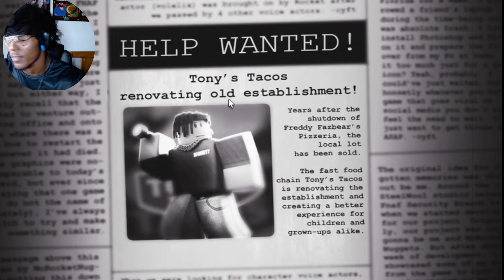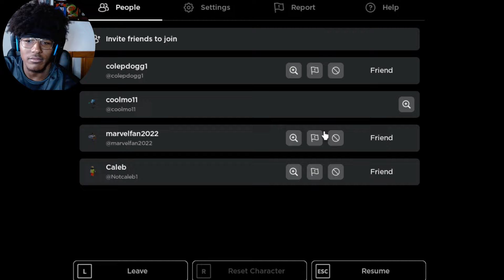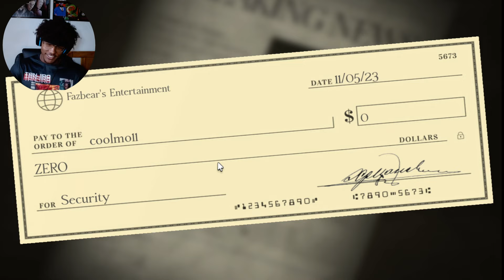CLOSE THE DOOR! |FORGOTTEN MEMORIES (ROBLOX HORROR) W/@CalebKetchum & others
@CalebKetchum, Cole P Dogg, Que D. Popper and I play the Roblox game Forgotten Memories and had a fun time playing it if you want more from us please Like, Share and Subscribe to the channel for the algorithm also comment on what you would like to see next.